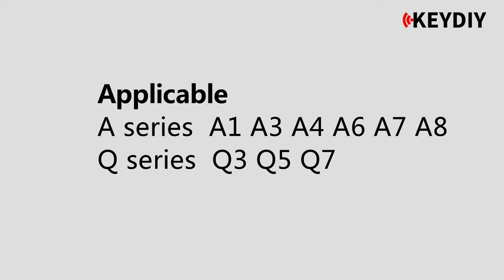Audi OBD Safe Device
Keydiy company focus on remote systems‘ development. Developers are automotive electronic enthusiasts all over the world. Currently has four joint research and development teams which located in Israel, United Kingdom, Mexico and China. It's committed to providing high-quality electronic accessories for global locksmiths, Auto supply stores and car owners.

With KEYDIY machines and remotes, you will save lots of car remotes stock

URG200 work totally same as KD900, KD900+ work with phone app
skype: kingsa852006